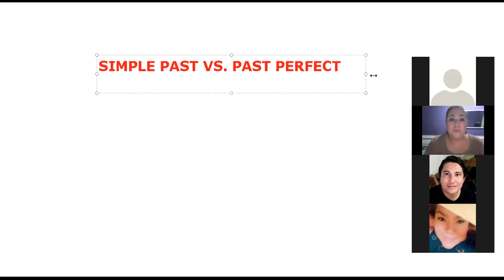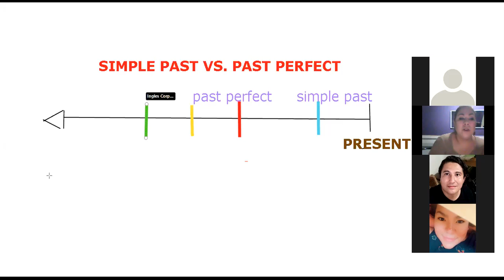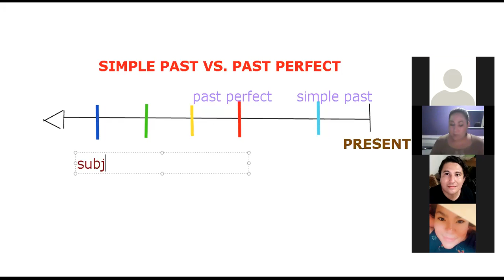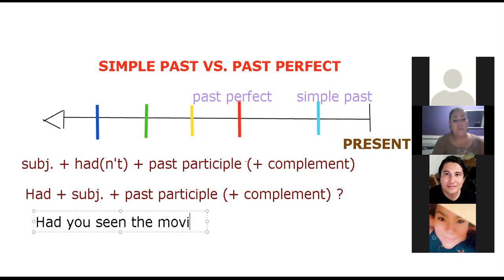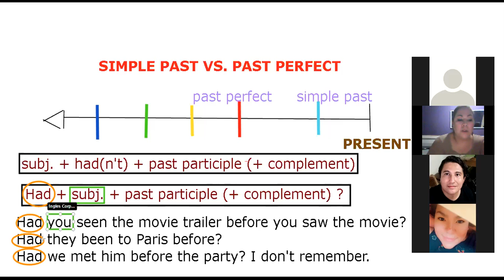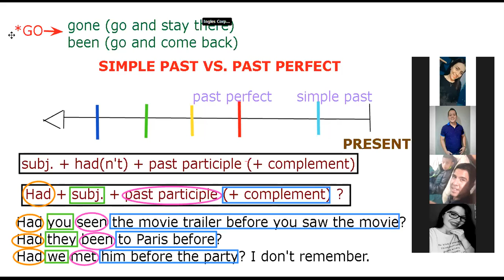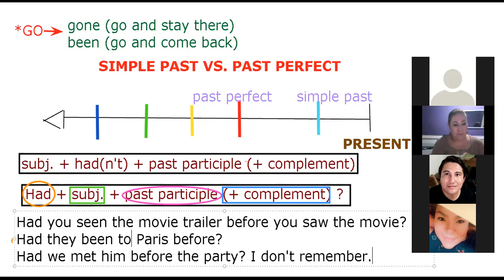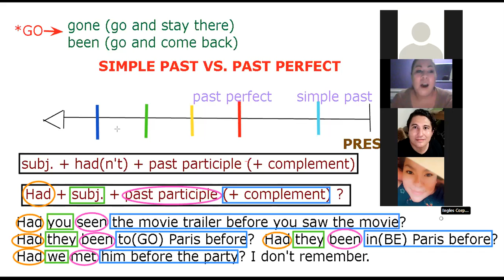Ingles Corporativo- Day 12- Past Perfect Questions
By the end of this lesson you will learn make questions with the past perfect tense.